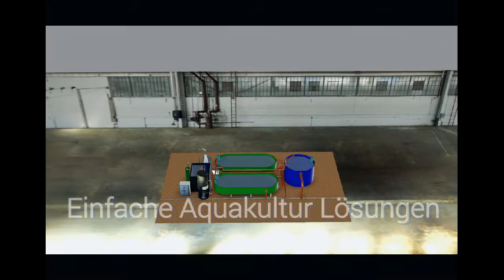UFTAE-Kleinanlagen-Modul (deutsch)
Die Animation zeigt das Grundprinzip unserer Technologie sowie die Hauptbestandteile eines einfachen Moduls und deren Anordnung. Diese Anlagengruppe kann sowohl als „Stand-alone“-Einheit verwendet, als auch in modularer Bauweise zu industriellen Fischzuchtanlagen erweitert werden. Wie aufgezeigt kann ein solches Modul auf einfachste Art und Weise in vorhandene Liegenschaften eingebaut werden.